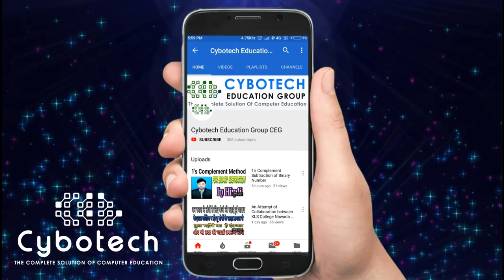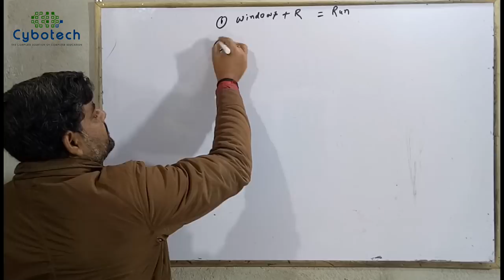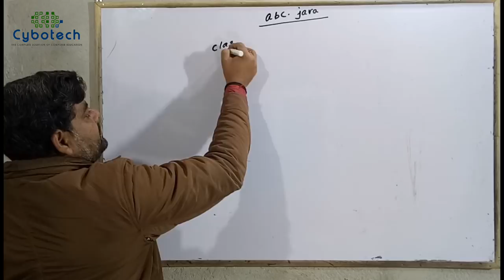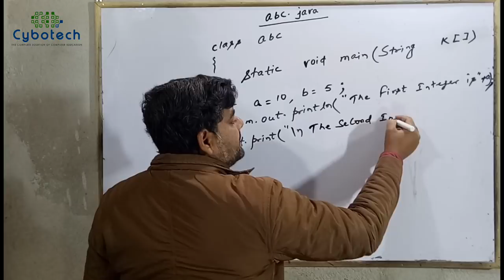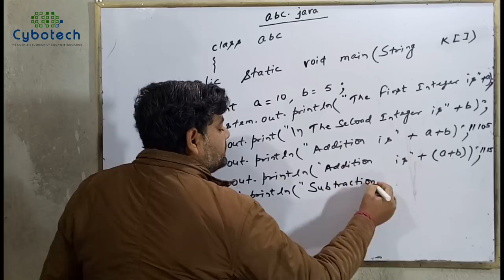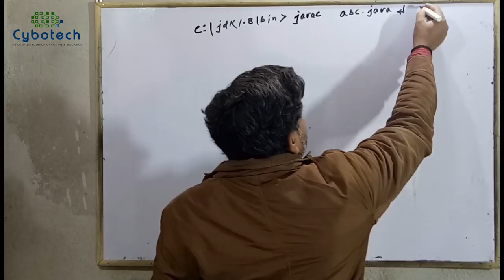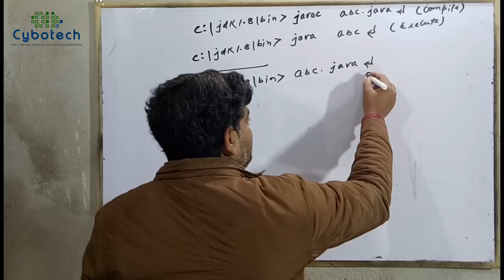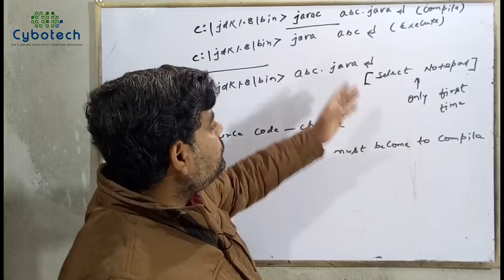Structure Of Program Of Java #1 - How To Do Programming In Java - Java Tutorials - Java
This video has been created and then published to explain the basic writing style in Java language. it has been explained with multiple examples. This video has been created in a practical way to make it understandable for beginners in less time effectively. This video is also available at the URL/ web